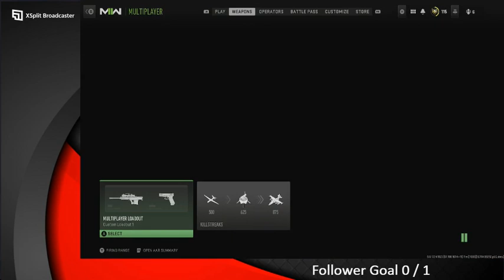Road to Full Mastery Episode 9 Pistols Modern Warfare 2